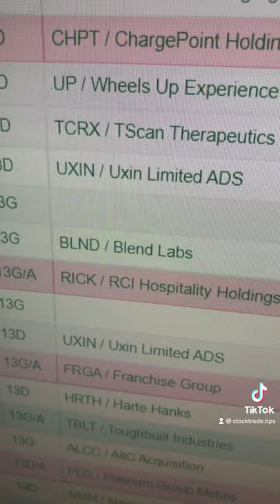Stocks the Smart Money is Trading on Friday